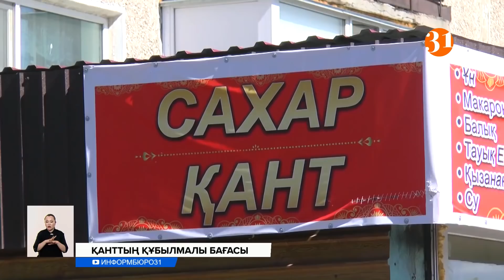Информбюро 01.06.2022 Толық шығарылым!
00:00 – Аңдатпа
01:21 - Жағдай жасала ма? Шетелде емес Қазақстанда демалғысы келетіндер саны артып келеді
04:02 - Ауылда дәретхана салып, ай сайын 83 мың теңге субсидия алуға болады
07:13 - Жаңа Қазақстан құру жолындағы алғашқы нық қадам – жалпыхалықтық референдум
09:19 - Павлодарлықтар референдум туралы: «елдің қалауы ескерілсе, саяси жүйенің өзгеретініне сенімдіміз»
10:39 - Кім кімді алдап жүр? Биліктің айтуынша қант 600 теңгеден, ал базардағы баға 1000 теңгеден асып тұр
13:02 - Ақтаудағы «Берекелі шаңырақ» тұрғын үй кешенінің тұрғындарынан береке қашты
15:22 - 4 миллиард теңгеге канал қазуға жалданған шетелдік компания жер сипатып кетті
17:57 - Қаржылық пирамида ісімен сотталған әйелдердің балалары, туыстары Президенттен көмек сұрайды
20:36 - Ақтөбеде дүниеге келген үшемдерге Қасым, Жомарт, Кемел есімдері берілді
21:41 - Шымкентте бүгінгі балаларды қорғау күні мейрамы ерекше аталып өтті